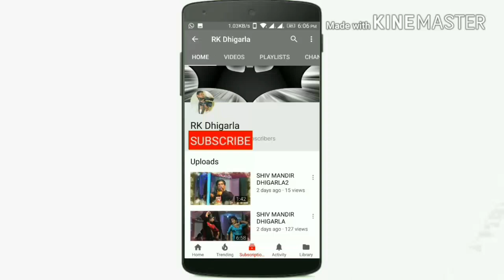|| by RK Dhigarla so so man ki par mosibat beta kde ge gbraja band makan m BAGWATI BHARDWAJ JI 2018